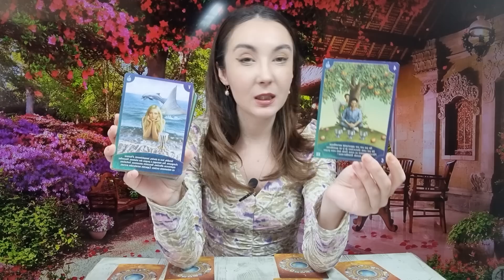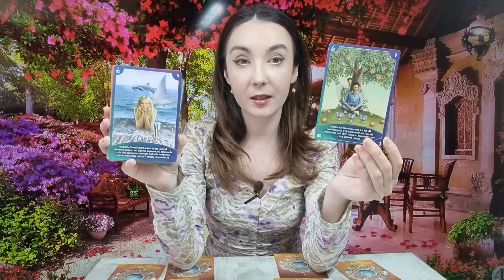𝗦𝗔𝗚𝗘𝗧𝗔𝗧𝗢𝗥 ♐️ 𝗗𝗥𝗘𝗣𝗧𝗔𝗧𝗘 𝗗𝗜𝗩𝗜𝗡𝗔! 𝗘𝗦̦𝗧𝗜 𝗜𝗡𝗩𝗜𝗡𝗖𝗜𝗕𝗜𝗟! 𝟲-𝟭𝟮 𝗠𝗔𝗥𝗧𝗜𝗘 𝟮𝟬𝟮𝟯